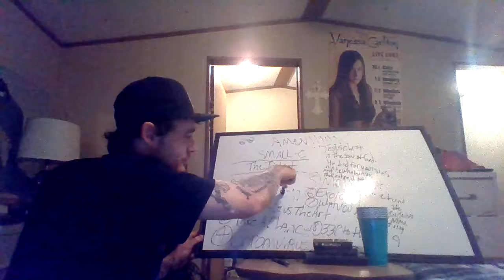WIN 20220226 00 46 50 Pro